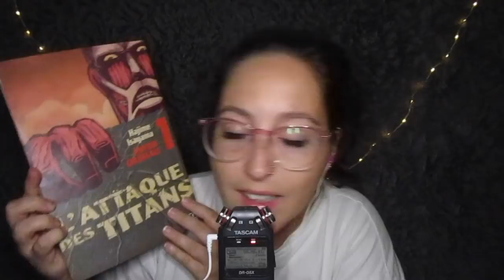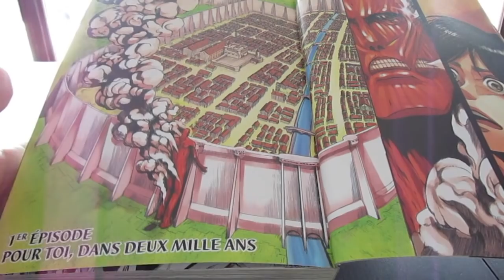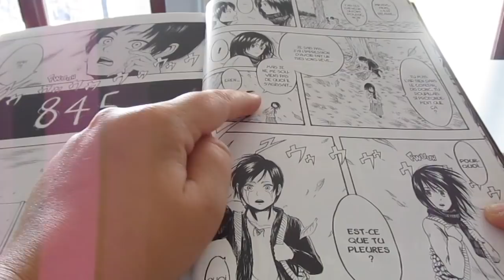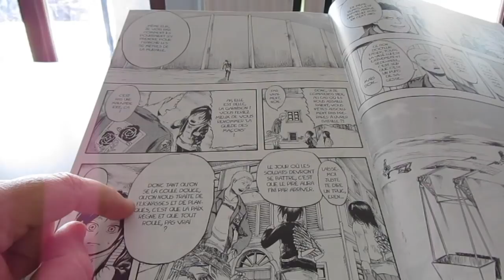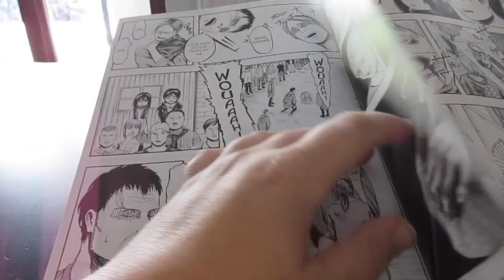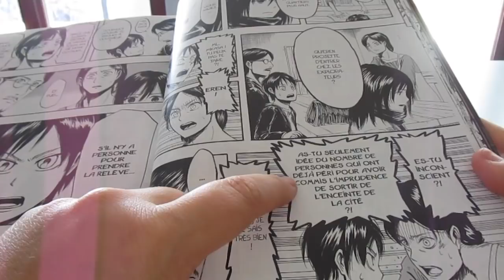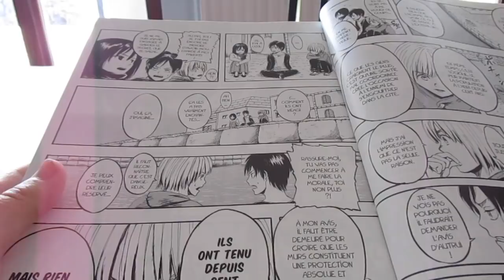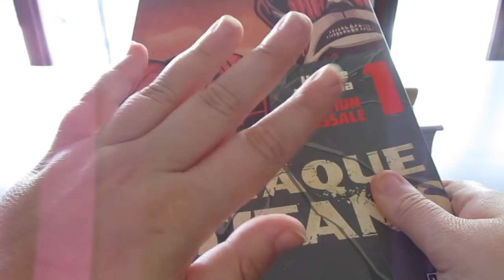ASMR | LECTURE CHUCHOTÉE TRÈS INTENSE DE L'ATTAQUE DES TITANS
↓ ↓ ↓ ↓ ↓ Déroule la barre d'infos  ↓ ↓ ↓ ↓ ↓

Heyyy, ce soir je vous fais une lecture chuchotée TRÈS intense sur "L'attaque des titans" ! J'espère que cela vous plaira, détendra et relaxera 🙂

• L'attaque des titans - tome 1

• Zenamaste (partenariat): -5% AVEC LE CODE: BLZENAMASTE (à entrer lors de vos achats Amazon)

• TIJN (partenariat): 5$ sur votre première commande avec le code: 5free

• Adresse Mondial Relay pour m'envoyer des lettres/colis (ATTENTION, précisez-moi quand vous m'envoyez quelque chose, que je puisse aller le récupérer):
Librairie LATOUR
Place de la Bouxhe 13
BE-4052 BEAUFAYS

À PROPOS DE MOI:

• Je filme avec:
- Un Canon Ixus 190

Bonne nuit ! ♡

Laura